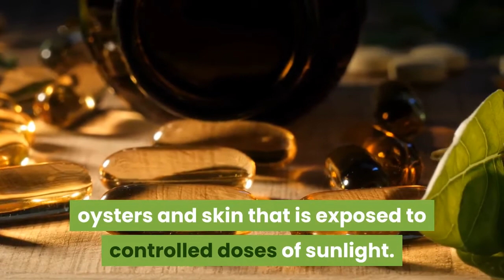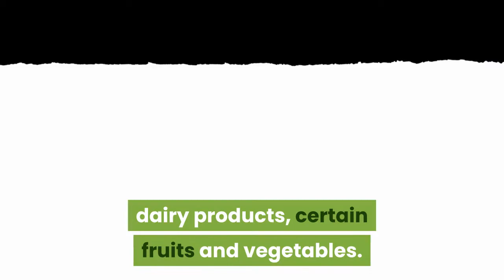Essential Vitamins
Hello everyone, you can subscribe to my channel for information that can be useful in your life.subscribe for more beautiful videos open the bell button and don't forget to like it